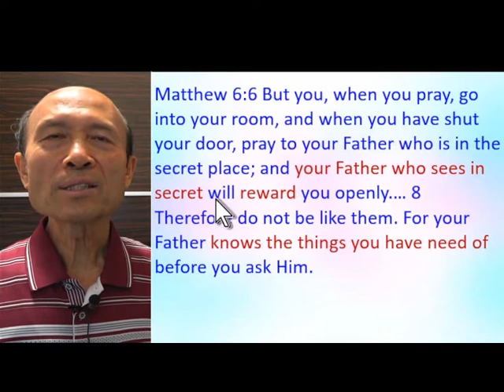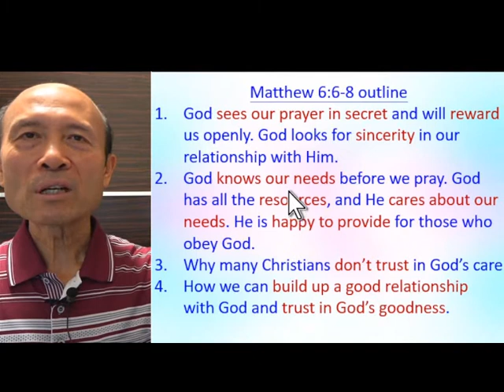Matthew 6:6-8 – God’s Nature Preaching Method (2) – 10.2021 Pastor Yip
Matthew 6:6-8 – God’s Nature Preaching Method (2)
I, Pastor Timothy Yip, am a Bible-based Spirit-filled Christian pastor and missionary. I only teach teachings that I derive from the Bible. I enjoy my
relationship with God through Jesus Christ. My main calling is to help pastors, leaders and any lay Christians to grow in Christ and to serve God with joy and zeal. I have done mission work in 15 countries. I do a weekly training of ministry in my Facebook (Global Fire Missions Ministries), and I will upload the videos here. I was filled with the Holy Spirit in 1998 and have trained many ministers to be filled with the Holy Spirit and to serve God with the power of God. I am happy to help anyone or any church to serve God with joy and with effectiveness. I have a B.A. in biblical literature at Simpson College of the Christian & Missionary Alliance Church, USA, and 2 master degrees in exegetical theology at Concordia Theological Seminary in Fort Wayne, USA.

4. 與主的關係：怎樣建立與主相愛的關係，怎樣從主的愛得力，怎樣深信神的供應和計劃。
5. 處理生命：怎樣不被人、罪、負面思想情緒和潛意識、婚姻和生活的問題、和侍奉的問題影響。
6. 進入不同層次的侍奉：侍奉可以由簡單的生活見證，到建立別人的靈命，或進入策略性的侍奉。

《輕鬆得勝》的特色：
5. 一目了然：簡單知道怎樣處理和發揮生命。
6. 有實際可行的方法：我和很多人曾20年實際地應用。
7. 可以輕鬆喜樂地得勝：可以在恩典中輕鬆喜樂地處理任何問題，不需要在壓力下成長。因為耶穌的軛是容易的，而神喜悅我們任何真心的努力。
8. 活出《輕鬆得勝》並不太難：處理和發揮生命並不是遙不可及。

祝福你！